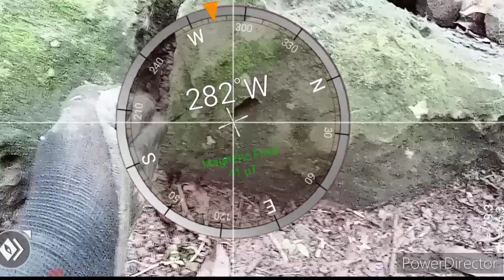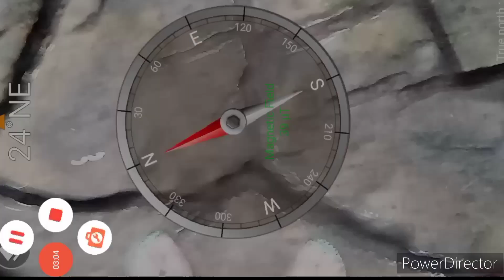PAANU HANAPIN ANG TREASURE GIVE AWAYS GAMIT ANG CAMERA COMPASS NA MAY TATLUNG ANIMAL SYMBOL